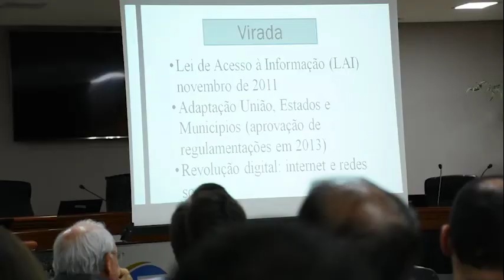07-03-19 - TCMGO recebe Cileide Alves